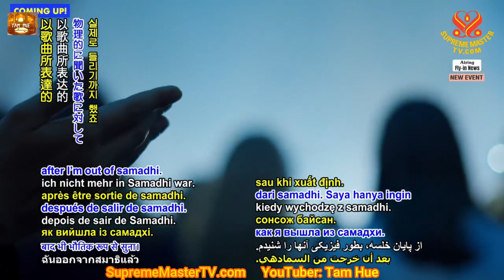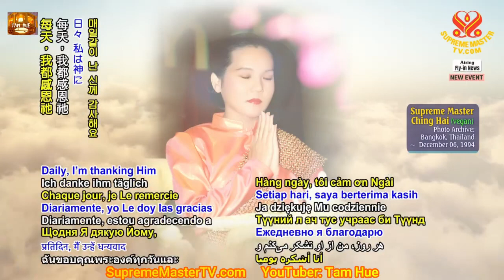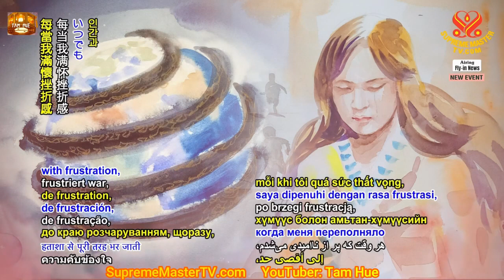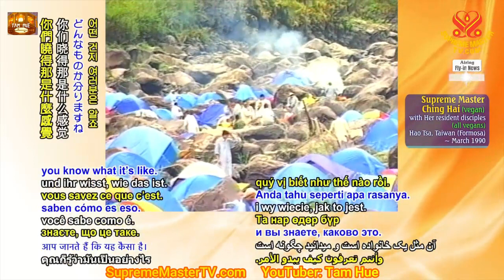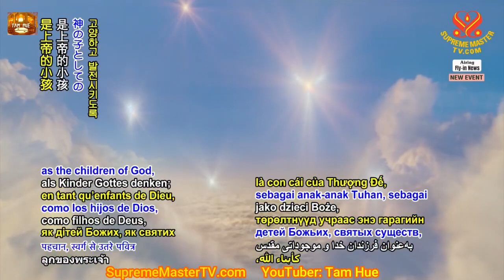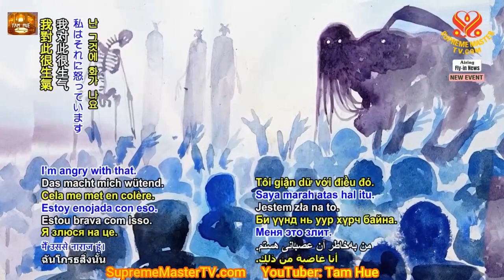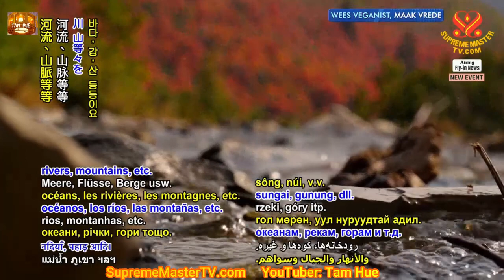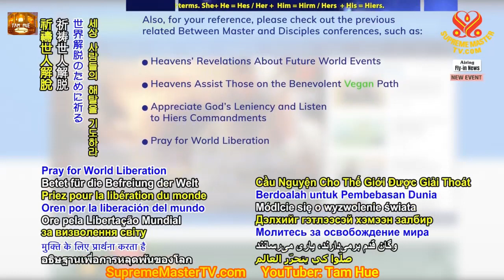Giải Quyết Hệ Thống Của Tạo Hóa. Ngài Thanh Hải Vô Thượng Sư.